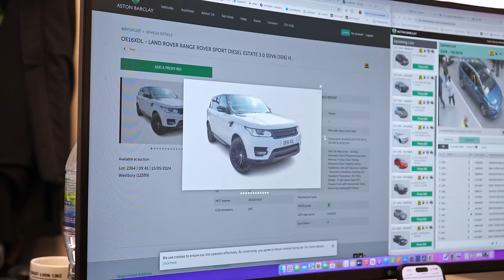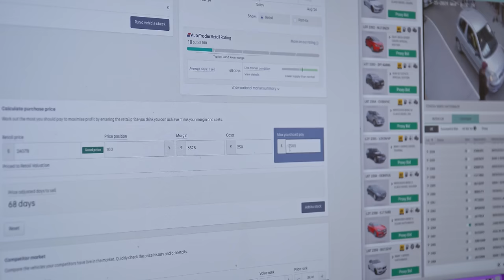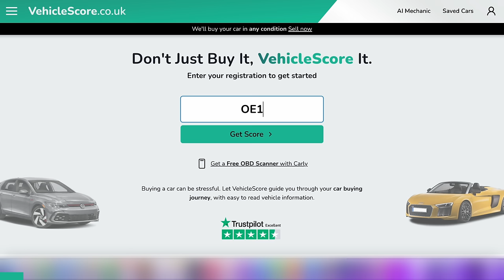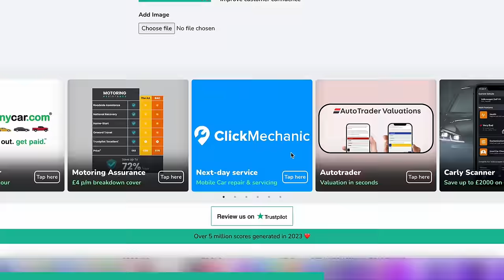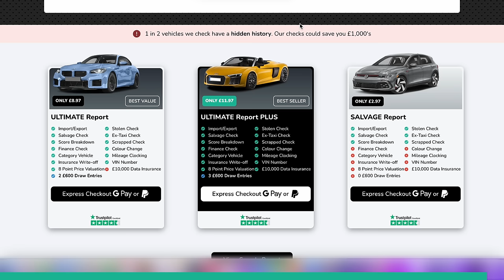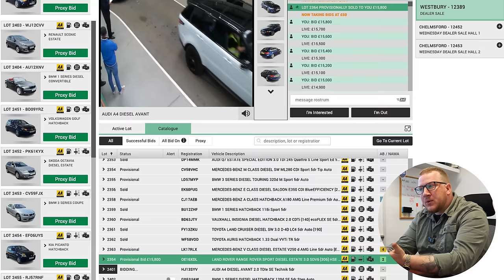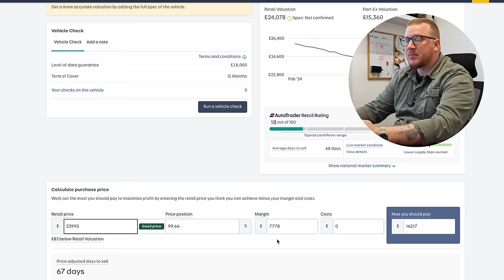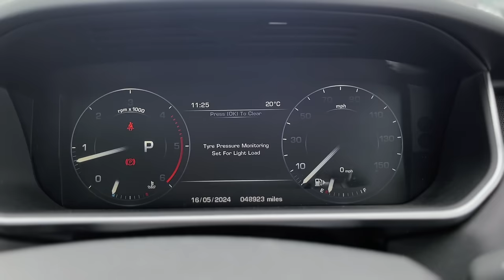I Bought Another CHEAP RANGE ROVER SPORT From Auction!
In today's video, I buy ANOTHER cheap Range Rover. Am I going mad or have I found the golden goose?!